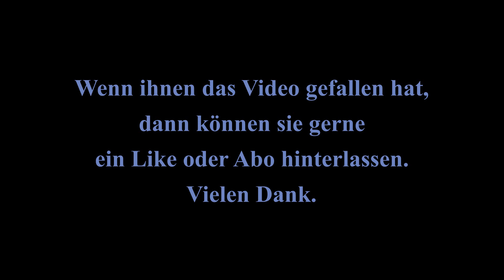Unterwegs im Böhmerwald-Paradies. Von Rejstejn nach Zelezna Ruda.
Schöne Landschaften mit dem Motorrad erleben. Mit dem Motorrad durch den Böhmerwald. Die Tour führt von Rejstejn an der Otava über Hartmanice nach Zelezna Ruda. Das Video läuft in 2-facher Geschwindigkeit. Die Musik stammt vom YouTube-Kanal BurnsErnst.